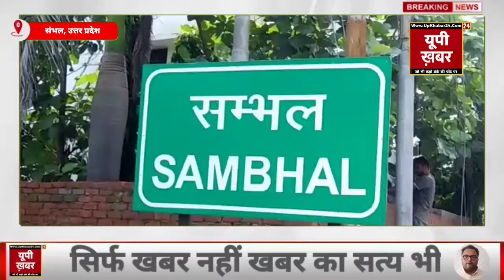संभल DPRO का फरमान अस्वच्छता के चलते बीमार अथवा मौत होने पर नपेंगे सचिव और सफाई कर्मी